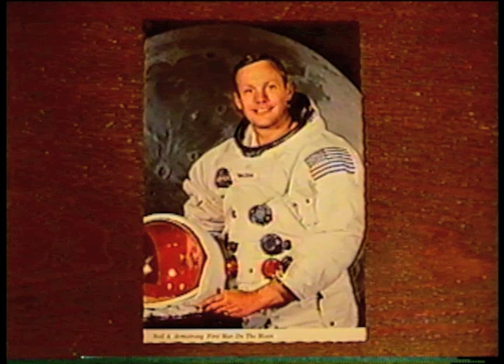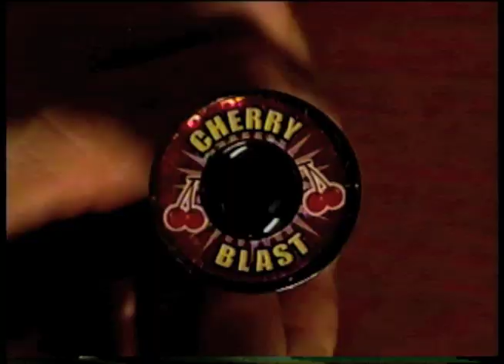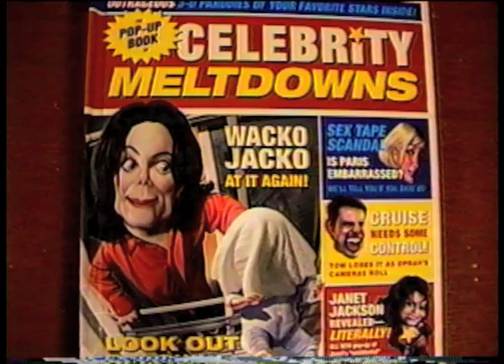Mail Day From Maigin Blank -(Weird Paul) Unboxing Subscriber Gifts Haul Collection 2020